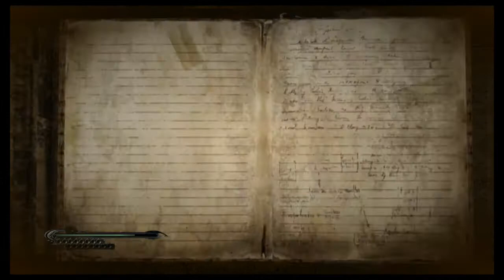Chapter XII . The Broken Sky . Bayonetta . WiiU/Nintendo Switch